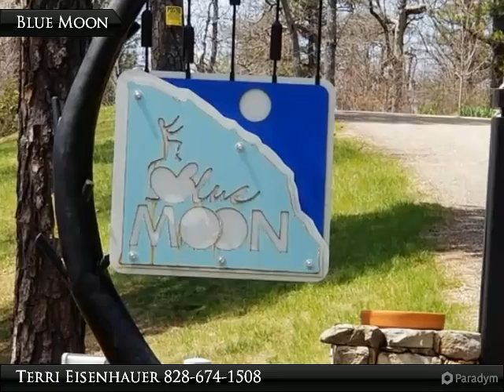Blue Moon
NC

Presented By:
Terri Eisenhauer, Keller Williams Realty